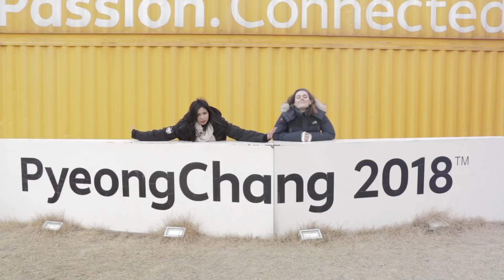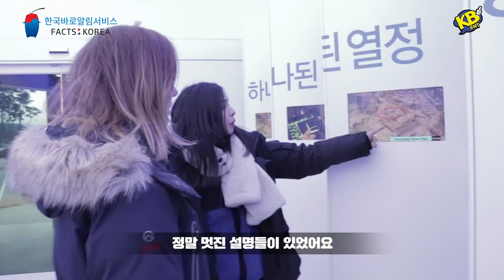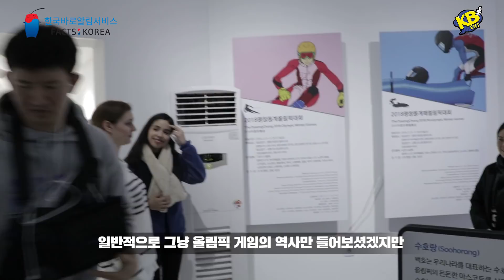처음 양떼목장을 가본 외국인 반응 Feat. 2018평창동계올림픽 [코리안브로스X 한국바로알림서비스]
안녕하세요~ 코리안브로스의 외국인 친구들이 한국바로알림서비스 서포터즈가 되었습니다!! 짝짝짝!! 오늘은 외국인 반응으로 평창을
방문해서 영상을 만들어봤어요. 앞으로도 외국인 반응을 찍으면서 외국인과 외국에서 한국에 대한 어떤 오해와 편견을 갖고 있는지 많이 찍어볼게요! 우리가 같이 바꿔보자구요~~ 아 그리고 평창올림픽 화이팅!:)

*'한국바로알림서비스'란?*

- 문화체육관광부 해외문화홍보원이 해외 오류정보에 대한 시정 업무를 효율적으로 처리하기 위하여 운영하는 시스템의 이름입니다.
- 한국바로알림서비스는 한국어, 영어, 중국어, 일본어, 베트남어, 스페인어, 러시아어, 독일어, 프랑스어, 아랍어 등 10개 언어의 서비스를 제공합니다.
- 한국바로알림서비스는 해외 오류 신고접수·처리, 한국 관련 자료 제공, DB 축적을 통해 오류정보를 체계적으로 관리합니다.

*'해외 오류정보'란?*

- 해외에서 제작·생산된 정보로서 대한민국과 관련된 잘못된 정보를 말합니다.

*'한국바로알림서비스 바로가기*

- 한국바로알림서비스 모바일 앱 : '플레이스토어'와 '앱스토어'에서 '한국바로알림서비스' 또는 'factsaboutkorea' 검색

⊙ 출연진 소개 ♥ (게스트 채널도 구독 IT G MA!!)

⊙코리안브로스 EXTRA
☞ 페이스북 : goo.gl/BxpEsI